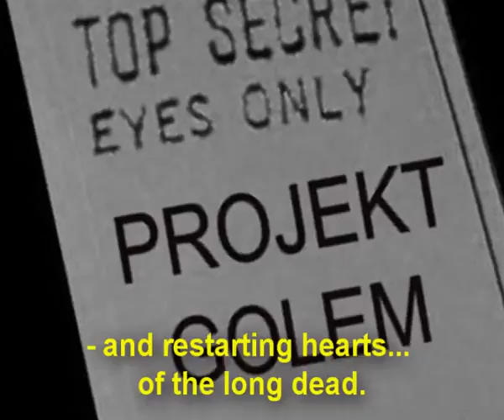ZH intro test 1wmv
intro test